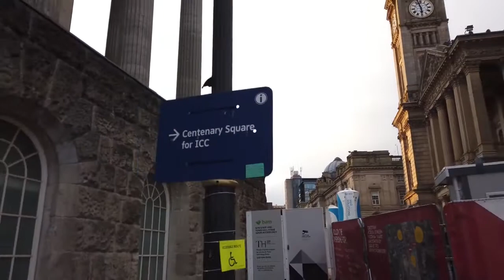birmingham city walk 4k60fps europe vacation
birmingham city walk 4k60fps  europe vacation 1